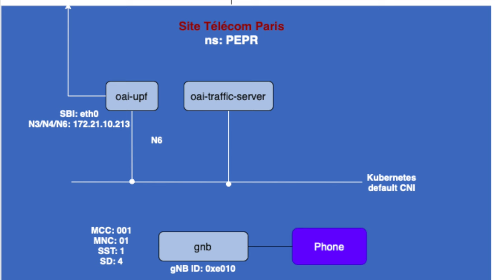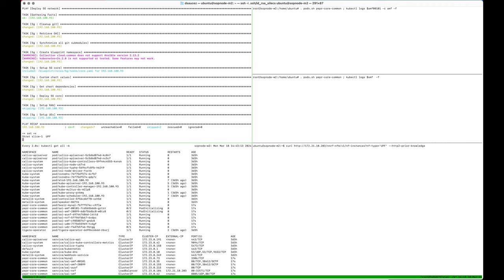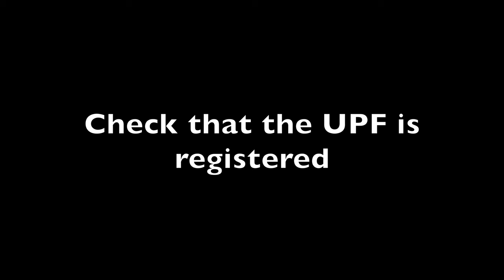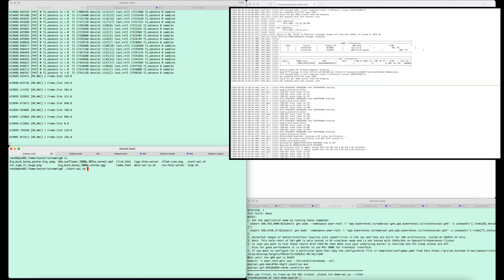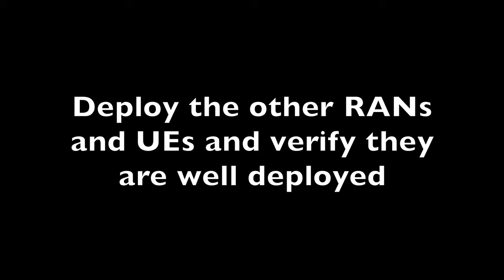Demonstration: PEPR Networks of the Future and Electronics scientific days in Grenoble (Minatec)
Last week, we had the pleasure of participating in the PEPR Networks of the Future and Electronics scientific days in Grenoble (Minatec).

During this event, as part of targeted project number 10 on platforms as well as the SLICES-FR and SLICES-RI projects, we presented a remarkable demonstration.

Our demonstration focused on the automated deployment of disaggregated 5G networks on three distinct sites: the Inria Center at Université Côte d'Azur, Eurecom, and IMT Telecom Paris in Saclay.
It consisted of a deployment of the 5G core network in the Inria data center, as well as four radio access networks, including one virtual.

Among these physical access networks, two were located respectively in R2lab and the Eurecom premises, both using the 5G Open Air Interface software stack. The third physical radio access network was deployed in the anechoic room at IMT-TP, using Amarisoft technology.

The demonstration was carried out by Damien Saucez (DIANA, Inria), the Raymond Knopp team at Eurecom and the Philippe Martins team at IMT-TP.